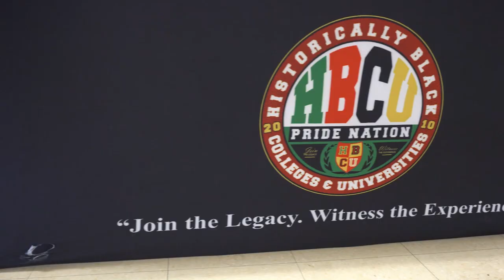HBCU Pride Nation Visits Phillip O. Berry High School in Charlotte, NC!